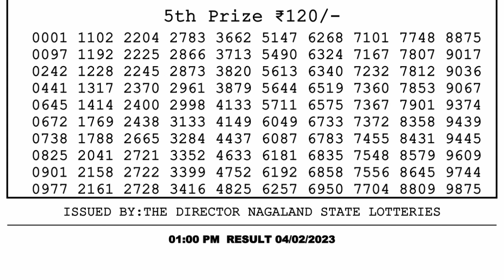Nagaland Lottery Sambad Live 1pm 04.02.23